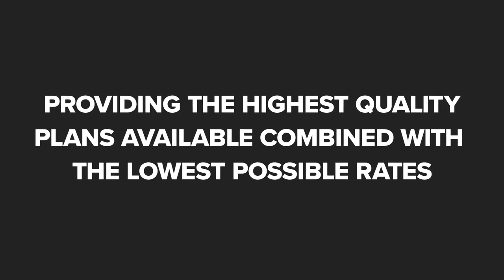Greg Norris Insurance Agency Mill Valley California 94941